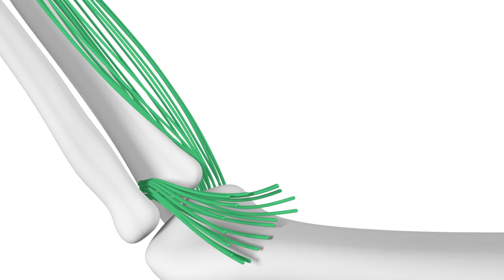Traumatólogo privado Madrid - ✅ ¿Cuándo ir al traumatólogo? | Dr. Arnal H3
👉¿Necesitas un traumatólogo privado Madrid? Tenemos a dos de los mayores expertos traumatólogos especialistas en rodilla y espalda de Madrid, @JuanArnal  Jefe del Servicio de Traumatología en H3, y Alejandro, nuestro CEO de Clínicas H3, te cuentan.
[01:05] ¿Cuáles son los procedimientos que hace un traumatólogo?
[02:14] ¿Y si al final necesito operarme? Te ayudamos con la mejor decisión
[03:01] Fisioterapia y traumatología de la mano, para ayudarte
[03:22] Dr Juan Arnal especialista en traumatología, y la importancia de un buen diagnóstico

👉👉👉 Si tienes sociedad médica de reembolso, como Adeslas, Asisa, Sanitas etc, puedes venir a tus consultas, y te será reembolsado un porcentaje de la consulta. Si buscas un buen traumatólogo Adeslas Madrid o cualquier otra sociedad, consulta con nosotros.

👉👉👉 Precio consulta traumatólogo privado Madrid
Puedes usar tus bonos de fisioterapia H3 para las consultas sin eco, o revisiones con tu traumatólogo. Consulta los bonos disponibles.

👪¿Por qué somos diferentes al resto de clínicas?👪
✅ Llevamos más de 10 años, en los que nos avalan con pacientes de todo tipo. A nuestras clínicas vienen profesionales del futbol de equipos de primera y segunda división. 🎾Marta Ortega campeona del mundo de Pádel Dubai2022🎾 ​son usuarios habituales de nuestras clínicas.

Tenemos  con 3 clínicas en las que tenemos especialistas en tratamientos de lesiones complejas.

👀👀  ¡Abrimos Sábados y Domingos en las clínicas de Serrano y Alcalá de Henares! 👀👀

¡Llama ahora al 📞 📞o al 📞 📞 y te informamos de cómo podemos ayudarte!